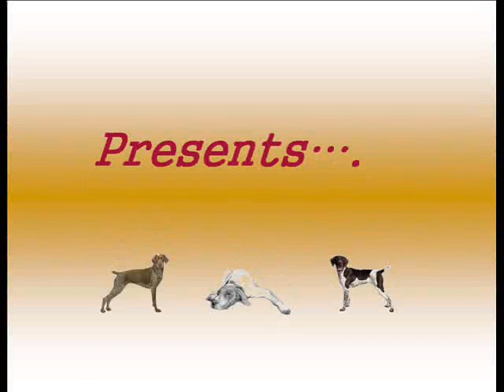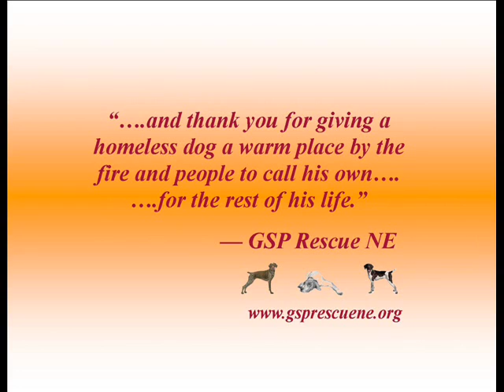GSP Rescue NE 2010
Pictoral essay of adopted dogs placed by GSP Rescue New England in 2010